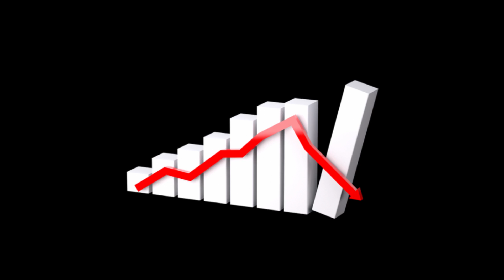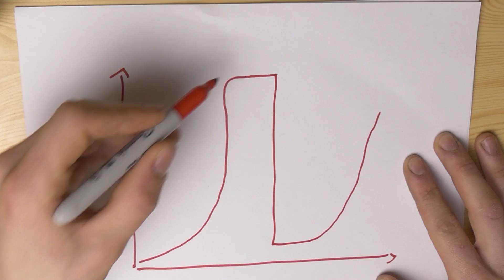Faut-il être SURVIVALISTE en 2020 !?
Faut-il être survivaliste en 2020 ? Je réponds à cette question dans cette vidéo !

Le site de mon partenaire UTILIVIA - Produits Bushcraft / Survie / Trek / Autonomie de l'habitat.

Salut la compagnie ! Nouvelle vidéo tout les samedis 👍